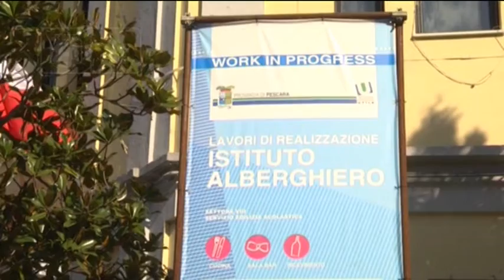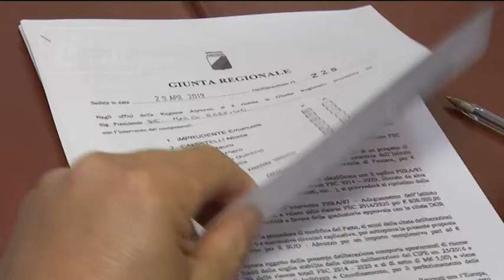Pescara - Fondi regionali per i lavori all’alberghiero